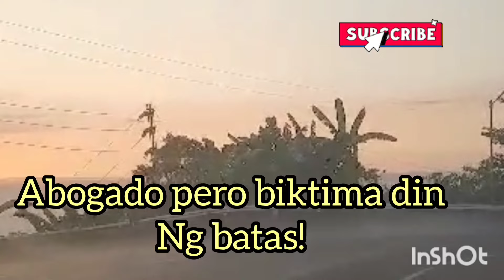NAPATAHIMIK NG DAHIL SA PERA,,,CASE DISMISSED! LILIT MATIAS ATTY-IN-LAW EPISODE REVIEW ☘️💜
BATA INIwan SA HARAP NG BAHAY NG TUNAY NA AMA! LILET MATIAS,,,ATTY-IN-LAW EPISODE, HIGHLIGHTS ❤️

LADY JUSTICE MAGHINALA SA KEYCHAIN NA SAME SA ANAK NYANG KAY LILY,,,

A LEGAL DRAMA SERIES ☘️